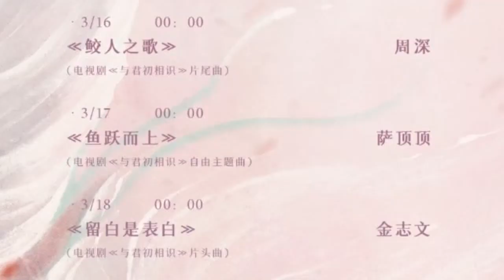陸劇《恰似故人歸》8大看點！迪麗熱巴×任嘉倫延續《與君初相識》人魚虐戀！ 2022春夏5雙「蜂蜜奶油黃球鞋」推薦！PUMA厚底鞋＆VANS聯名鞋微甜神隊友